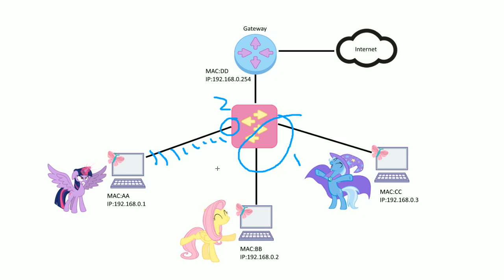Broadcast domains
Making sense of networking is easy peasy! You'll be a pro in no time-ish!